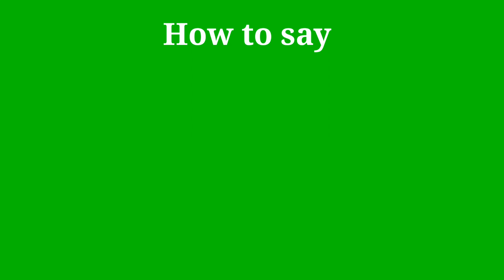How to pronounce Lesbians | Lesbians pronunciation